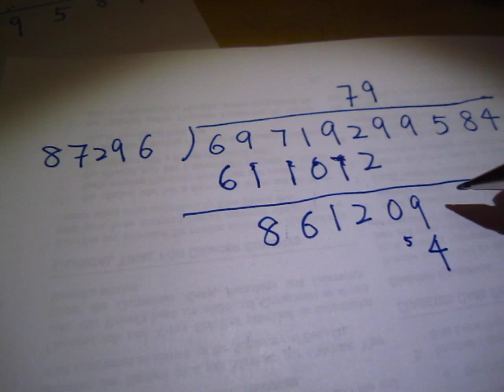Math - Multi-digit multiplication